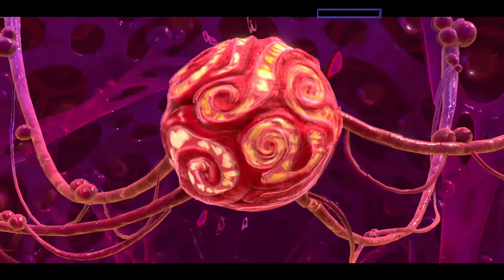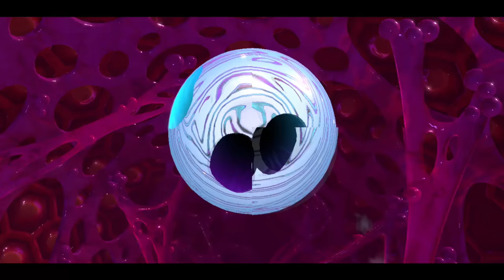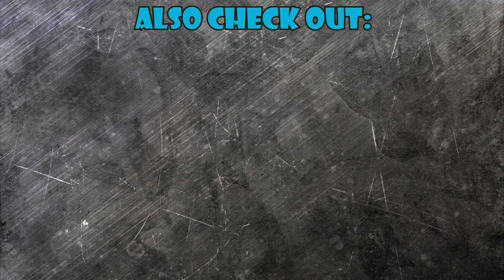Kirby: Star Allies(The Ultimate Choice: Soul Melter) *Its what friends are for -Pixel Effect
Yes I know this was the cheapest way to do this but lord does this mode get hard late game. But if anything the A.I is not to bad in this game at times. They are a great help if you keep them alive.